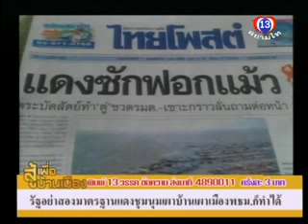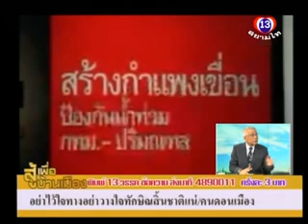สู้เพื่อบ้านเมือง 011155 P2